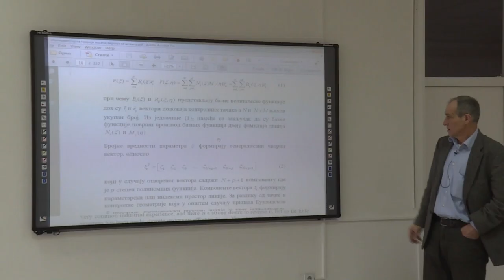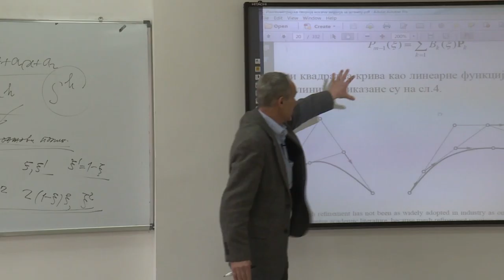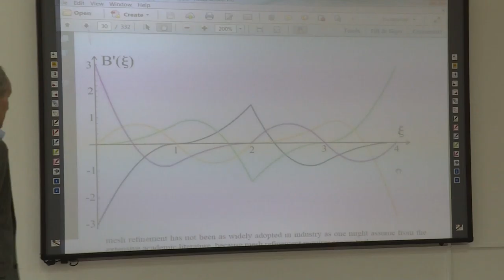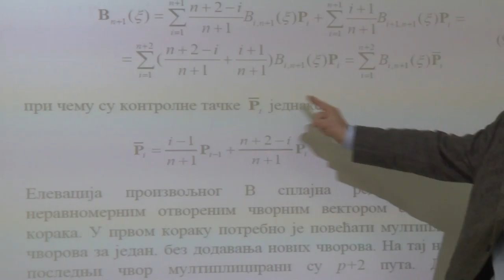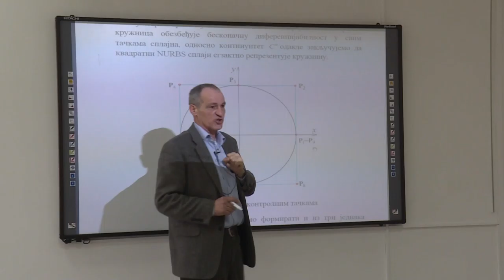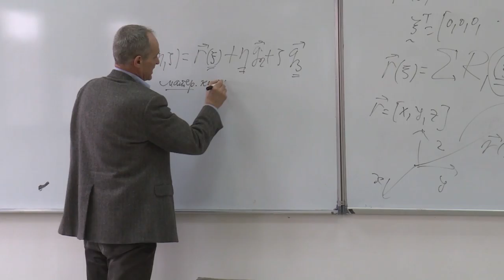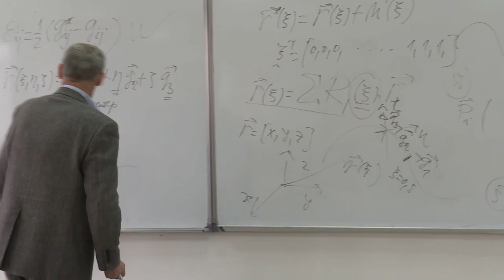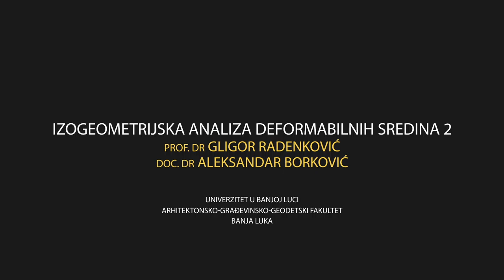2 Izogeometrijska analiza deformabilnih sredina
Predavanje iz oblasti izogeometrijske analize konstrukcija održano 19.2. na Arhitektonsko-građevinsko-geodetskom fakultetu Univerziteta u Banjoj Luci.

predavači:
prof. dr Gligor Radenković
doc. dr Aleksandar Borković

Predavanje je snimljeno u okviru TEMPUS projekta BAEKTEL.